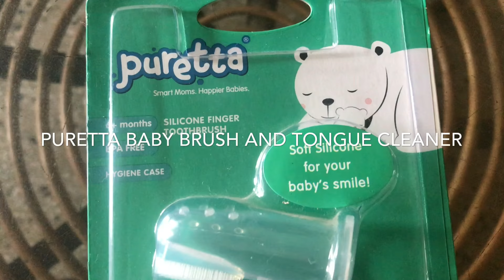Baby brushing teeth and cleaning tongue for the first time/ Baby Thrush Cleaning/ Silicone Brush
Puretta Silicone Brush and tongue cleaner with protective case. Baby is brushing teeth and cleaning tongue for the first time with a silicone finger brush and tongue cleaner.